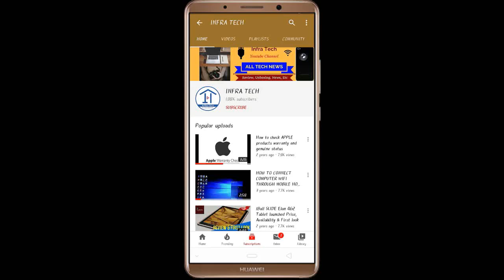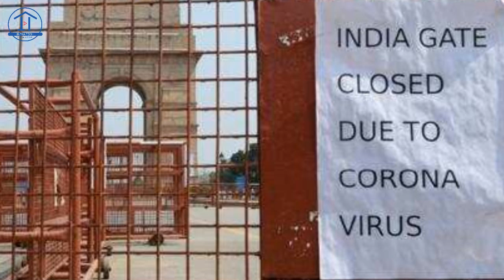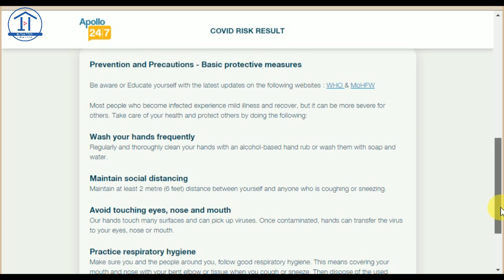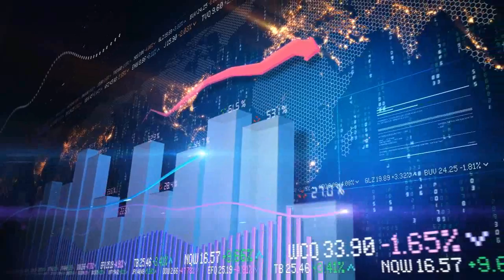Check online you have Covid-19 or Not | Apollo Hospital launched Website For Checking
In this video I have told you about Check online you have Covid-19 or Not | Apollo Hospital launched Website For Checking FightCorona .If you like this video then please subscribe this channel & Like Comment and Share this Video.
THANKS